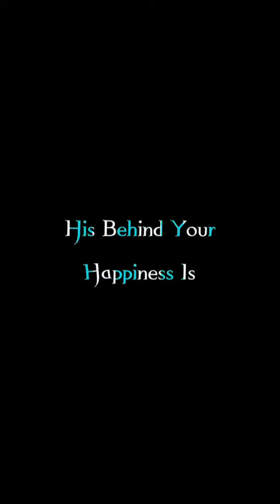Niii Pta Kon H Ham Aur Kha Hame Jana H🙏❤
ᴡᴇʟᴄᴏᴍᴇ ᴛᴏ ᴍʏ ᴅᴇꜱᴄʀɪᴘᴛɪᴏɴ...😁😁@Ankit Creation 1M